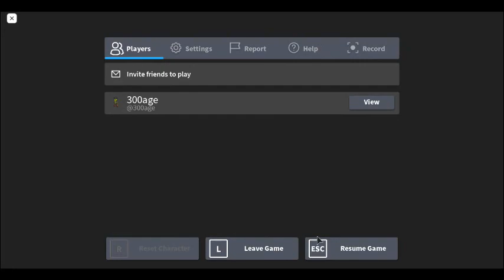Brollge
WARNING: Pretty scary. There is also some loud noises and a creepy brollge.